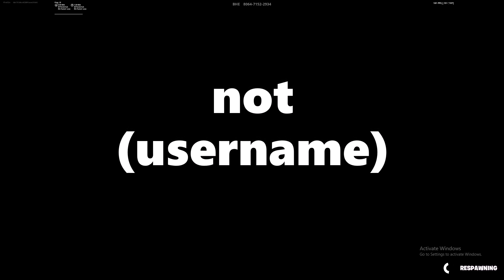1400+ Tryhard Fortnite Names (NOT TAKEN)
3 letter gamertags not taken 2020 xbox,
4 letter gamertags not taken,
4 letter gamertags not taken 2020 may,
ps4 og gamertags not taken,
og xbox gamertags not taken,
one word gamertags not taken 2020,
semi og gamertags not taken 2020,
gamertags not taken ps4,
4 letter gamertags not taken ps4,
1 word gamertags not taken,
4 letter gamertags not taken xbox,
xbox gamertags not taken 2020,
3 letter gamertags not taken 2020,
3 letter xbox gamertags not taken,
4 letter gamertags not taken 2020 xbox one,
5 letter xbox gamertags not taken
4 letter word,
4 letter gamertags,
4 letter gamertags not taken 2020 ps4,
4 letter names,
4 letter usernames,
4 letter gamertags not taken 2020 xbox,
4 letter clan names,
4 letter fortnite names,
4 letter lie,
4 letter accounts,
4 letter abcd,
4 letter gamertag available
3 letter usernames not taken roblox,
3 letter roblox usernames not taken,
3 letter roblox usernames not taken 2020,